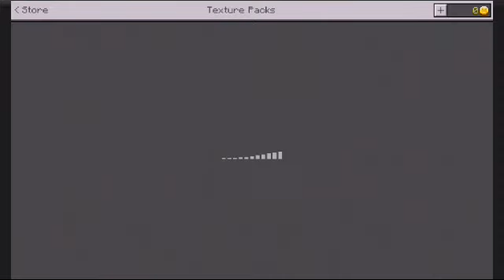Minecraft PE | 1.1.0.5 Apk